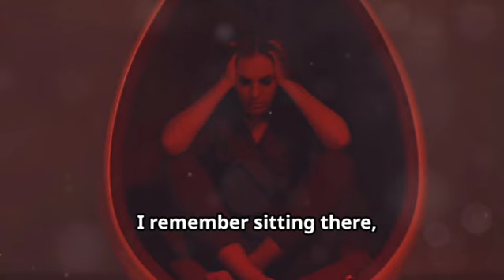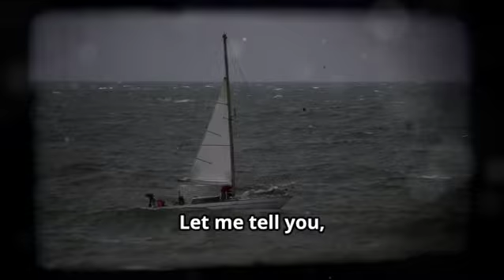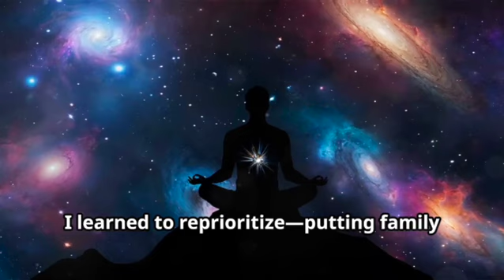Shifting Horizons: Finding Strength in Uncertainty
The author shares a personal journey of illness, which led to a shift in their life and perspective. Despite facing pain, grief, and a constant therapy schedule, they found joy in their family, friends, and unexpected allies. They adapted and balancing their life, embracing tools and resources to stay grounded and heal. They learned to prioritize family and creativity, embracing vulnerability and self-awareness. The illness also taught them to approach challenges with curiosity, opening up new growth opportunities. They learned to dream within limitations, making their dreams even more meaningful now. The author encourages others to share their story and inspire others going through similar struggles, as they continue pushing forward with courage and hope.